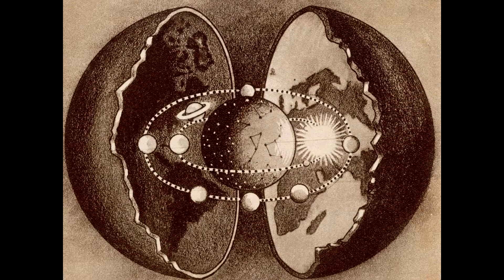Hollow Earth Theory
The Hollow Earth Theory is a theory that the Earth contains a civilization under its crust.